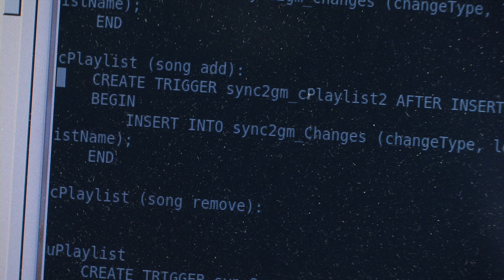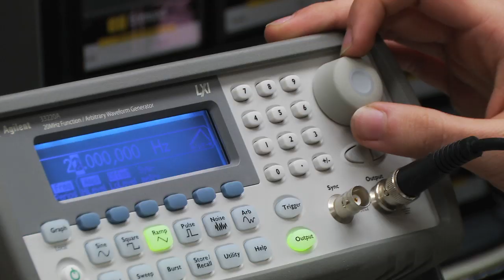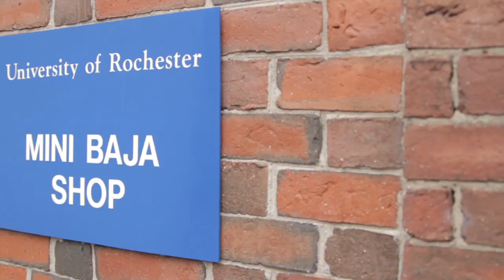Hajim School of Engineering and Applied Sciences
A look at the Hajim School of Engineering and Applied Sciences at the University of Rochester.